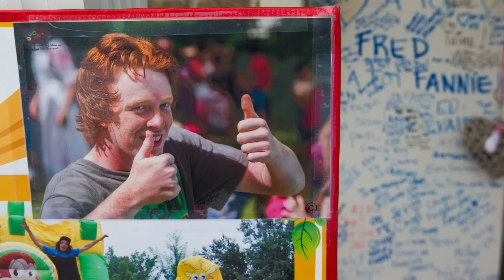Burkina Faso terror victims mourned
The mayor Lac-Beauport and a former resident mourn the loss of ‘their own’ Monday, January 18, 2016 in Lac-Beauport near Quebec City from the Burkina Faso terror killings. (John Kenney / MONTREAL GAZETTE)